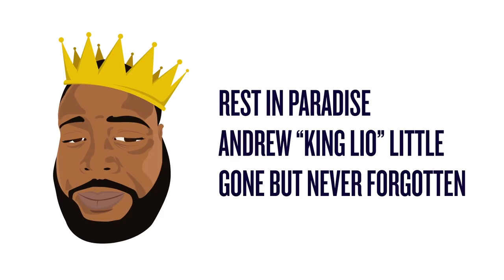DFWBL | Battle Rap | Chronic vs Blaze